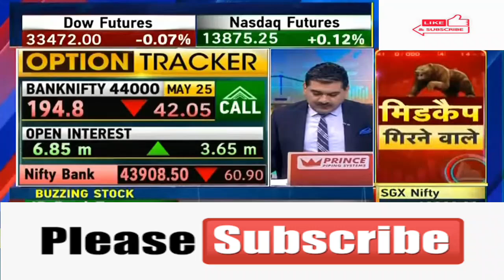VRL Logistics Ltd 🤩VRL Logistics Ltd 🤩VRL Logistics Ltd 🤩VRL Logistics Ltd 💥VRL Logistics Ltd